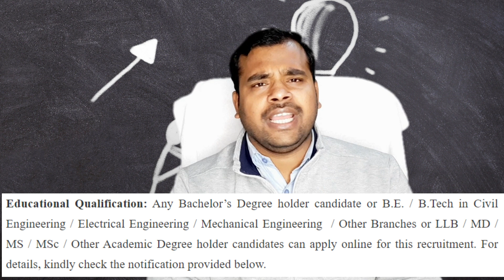GPSC Recruitment 2021 for Assistant Engineer, etc - 283 Posts | Freshers Eligible | Engineering Jobs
Gujarat Public Service Commission (Notification PDF Download of GPSC Recruitment 2021 for Apply Online Assistant Engineer (AE), Additional Assistant Engineer (AAE), Executive Engineer (EE) & Deputy Executive Engineer (DEE), etc. Posts), invites an online Application for the post of Assistant Engineer, Additional Assistant Engineer, Executive Engineer & Deputy Executive Engineer, etc. Under Road and Building Department (R&B), Gandhinagar Municipal Corporation (GMC) and Health and Family Welfare Department, Gujarat (GPSC Advt. No. 71/2020-21 to GPSC Advt. No. 136/2020-21) If Any Questions Regarding the Above Video, Post Your Questions Through Comment Section,  We are trying to solve this.

Created by
Team Solving Guruji